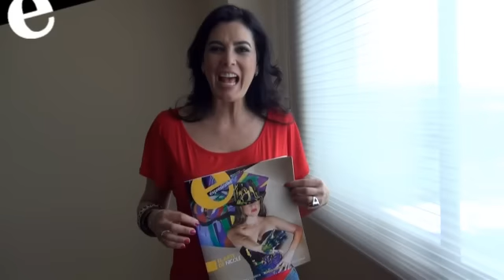Ruddy Rodríguez visita Expreso